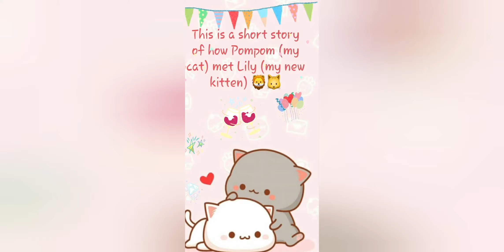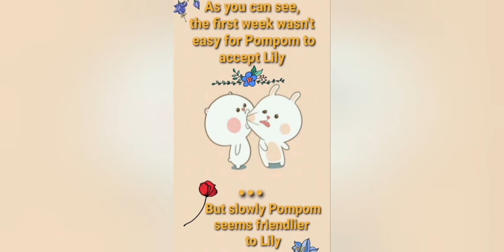Bringing home a new kitten